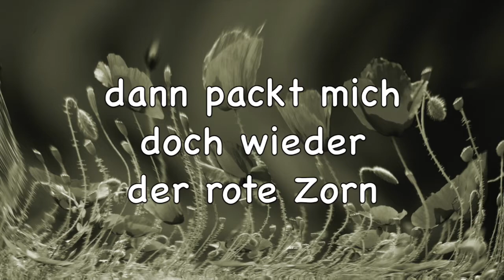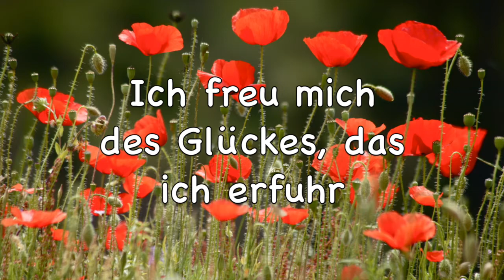Ein fröhliches Lied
Nach Kästner [1], Brecht [2] und Degenhardt [3] mein Versuch einer Antwort auf die Aufforderung "Sing doch mal was Fröhliches". Herzlichen Dank an meine Tochter für's Mitsingen und an Berni Patten [4] für die Erlaubnis, das Foto im Video zu verwenden. Referenzen:
[1] Wo bleibt das Positive, Herr Kästner? (Erich Kästner, 1930)
[2] Schlechte Zeit für Lyrik (Bertolt Brecht, 1939)
[3] Ein schönes Lied (Franz-Josef Degenhardt, 1965)